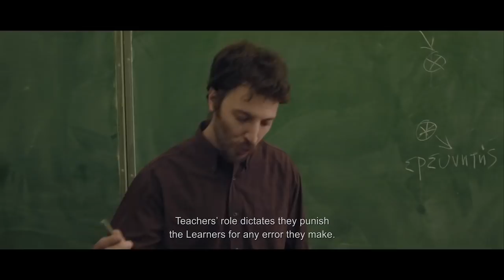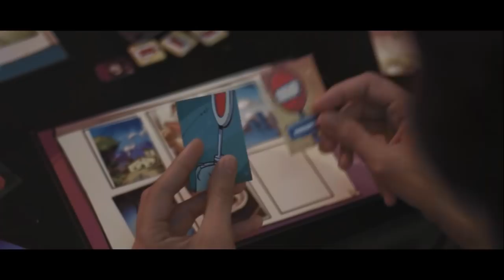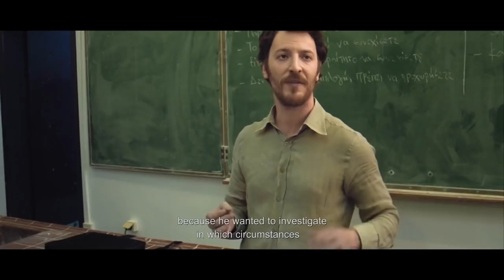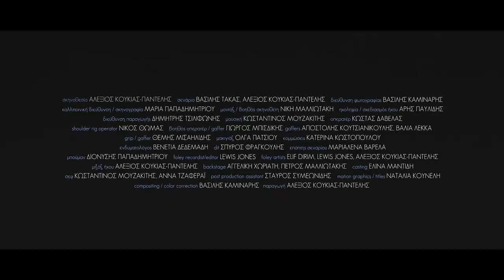Χειμερια Νάρκη - Hibernation - (μικρού μήκους) _ του Αλέξιου Κουκιά-Παντελή _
Η Ελευθερία είναι φοιτήτρια ψυχολογίας, η οποία εργάζεται σε υπηρεσία είσπραξης οφειλών. Λόγω των δεοντολογικών της ορίων, αντιμετωπίζει τη δυνατότητα να απολυθεί.

Την ταινία "Χειμερία Νάρκη" σε ποιότητα 1080p, μπορείτε να την παρακολουθήσετε στον παραπάνω σύνδεσμο και εδώ:

Παίζουν: Αλεξάνδρα Χασάνι,Αλέξανδρος Μαυρόπουλος,Γιώργος Κισσανδράκης, Φαίη Βολορου,Μάνος Βαβαδάκης,Γιάννης Παπαδόπουλος,Τριαντάφυλλος Κιστης,Δημήτρης Κουκιάς,Στέφανος Καντούνης.
Σκηνοθεσία: Αλέξιος Κουκιάς-Παντελής.
Σενάριο: Βασίλης Τάκας, Αλέξιος Κουκιάς-Παντελής.
Διεύθυνσνη φωτογραφίας:Βασίλης Καμινάρης
Μοντάζ, Βοηθός Σκηνοθέτη:Νίκη Μαλλιωτάκη.
Σκηνογραφία:Μαρία Παπαδημητρίου.
Ηχοληψία/Σχεδιασμός ήχου: Άρης Παυλίδης.
Διεύθυνση Παραγωγής: Δημήτρης Τσιλιφωνης.
Μουσική:Κωνσταντίνος Μουζακίτης.
Οπερατέρ: Κώστας Δαβελας.

Όλα τα πνευματικά δικαιώματα ανήκουν στους καλλιτέχνες και στους δημιουργούς,  καθώς και στις εταιρείες τους.
Η παραπάνω ταινία δεν έχει κανένα κερδοσκοπικό όφελος και κανένα σκοπό ως προς την παραβίαση των αξιώσεων που έχουν οι εταιρείες καθώς και οι ανωτέρω δημιουργοί του, αλλά προορίζεται μόνο για διασκέδαση.
Εάν παρά ταύτα θίγονται τα συμφέροντα κάποιου ή οι δημιουργοί της ταινίας το επιθυμούν, για οποιονδήποτε άλλο λόγο, είμαι πρόθυμος να προβώ στην άμεση και οριστική διαγραφή του.